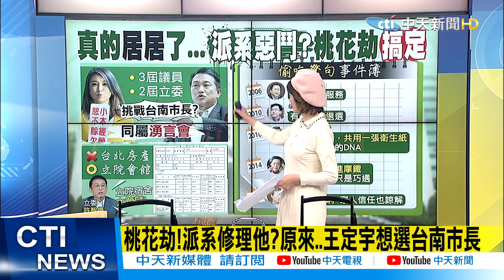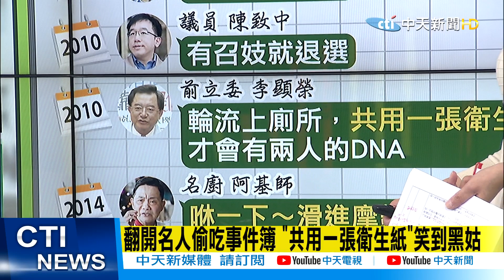【中天辣晚報精華版】20210309 同居情政撼! 有人爆料? 派系惡鬥? 王定宇陷桃色風波